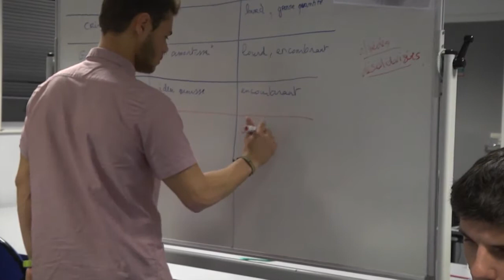24H innovation 2013 ESTIA - Equipe Escalade